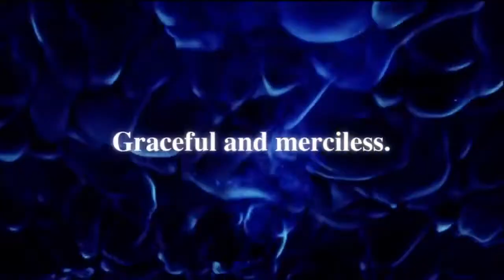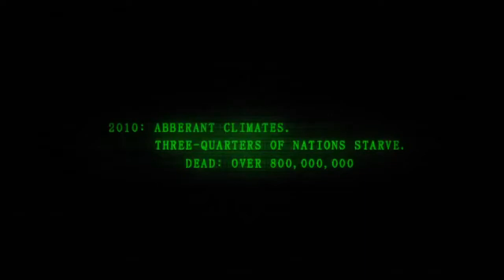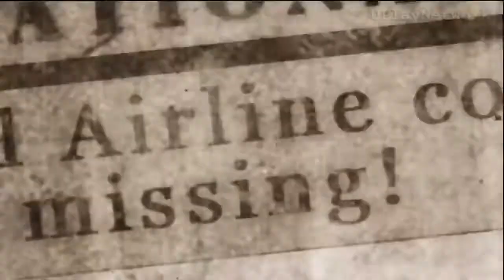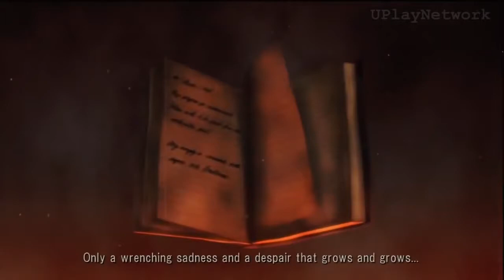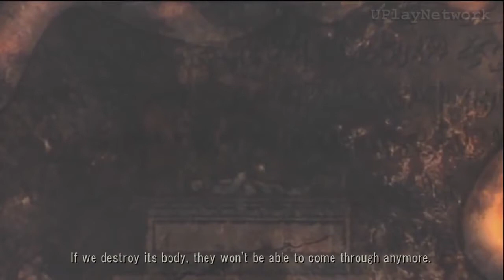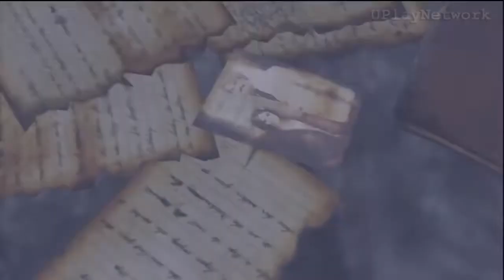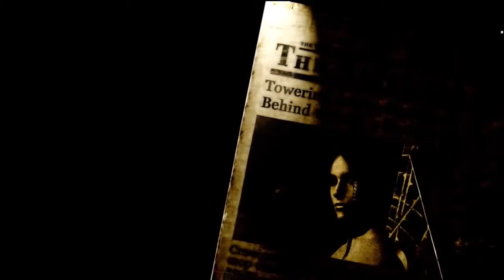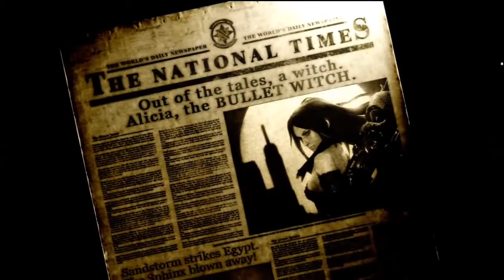Bullet Witch The Movie HD 2018